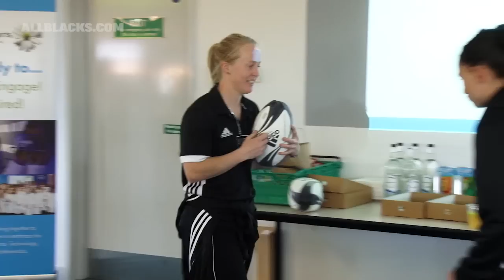Black Ferns hit the books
It was an educational day for the BlackFerns who spent the day with AIG​ Rugby and Green4Girls, learning about STEM subjects with high school students.